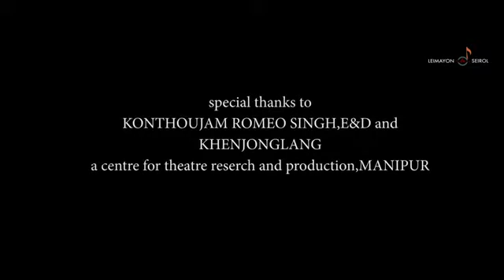March 15, 2021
loijing loya FM gi makhal mathelgi eseising